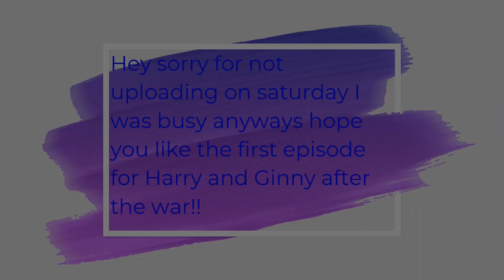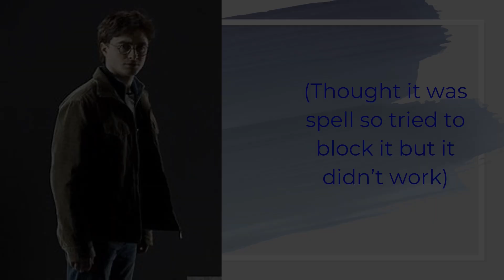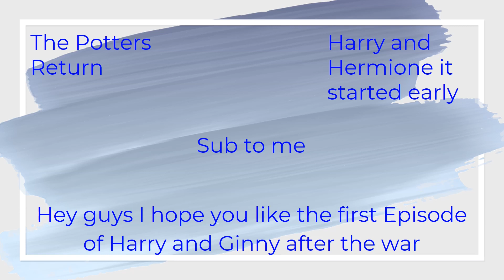Harry and Ginny after the war Ep 1